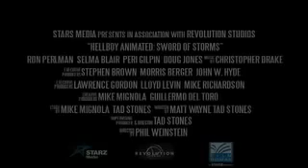Hellboy: Sword of Storms (2007) - Theatrical Trailer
(2007, Starz Media, LLC, Revolution Studios Distribution Company, LLC)

"Cult comic book hero Hellboy is sent by the Bureau for Paranormal Research and Defense to investigate the demonic possession of a college folklore professor in this animated adventure. Hellboy travels to a spirit world to battle the demons."